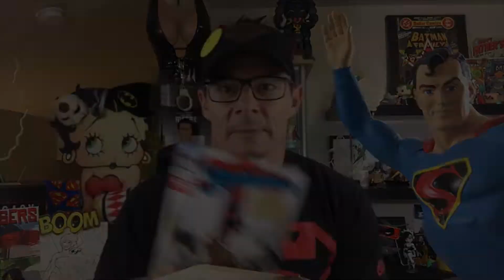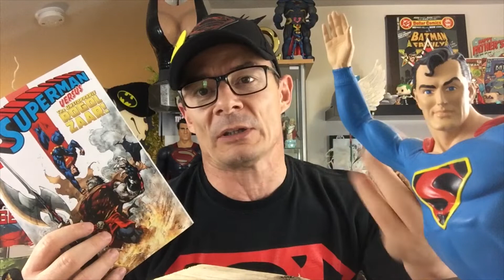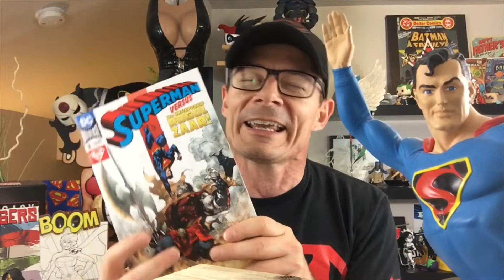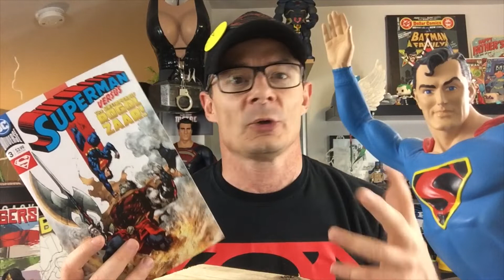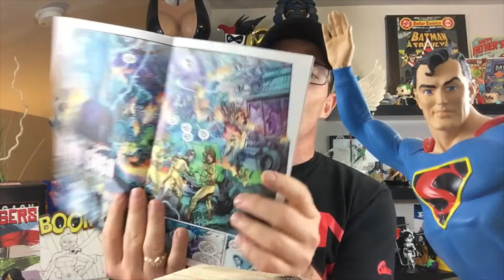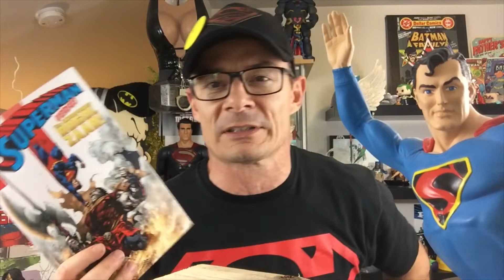Superman #3: Earth is in the ‘Zone’; Rogol Zaar plans attack and Batman has a stomach ache!?!